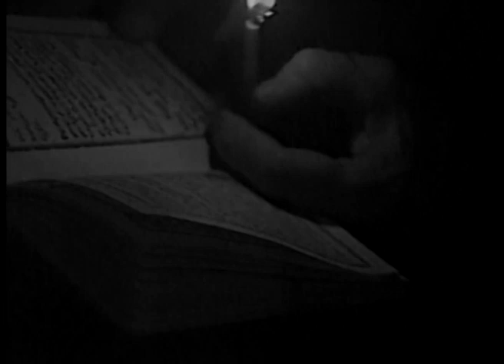არქივი: სვეტიცხოვლობა-მცხეთობა, საღმრთო ლიტურგია (სვეტიცხოვლის საპატრიარქო ტაძარი, 14.10.1994 წელი).